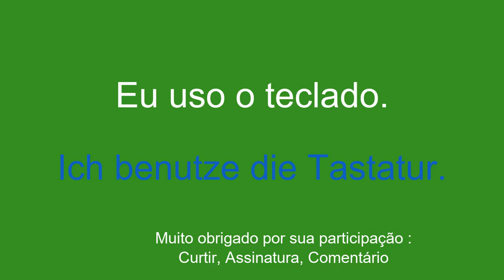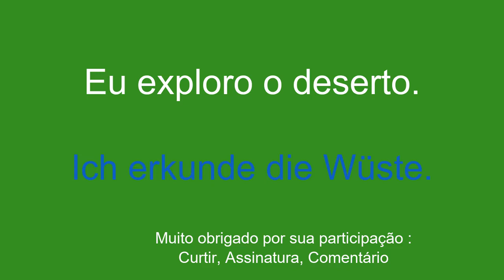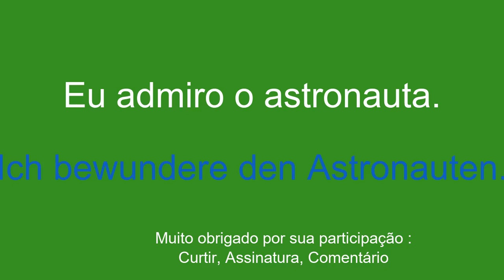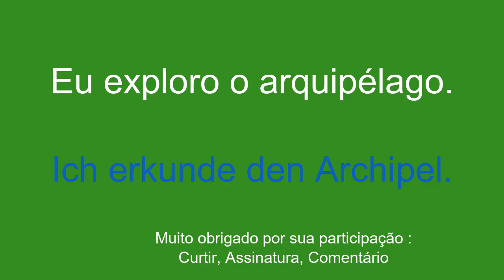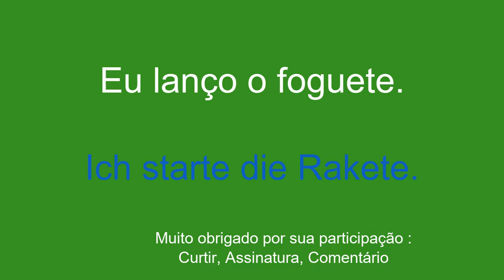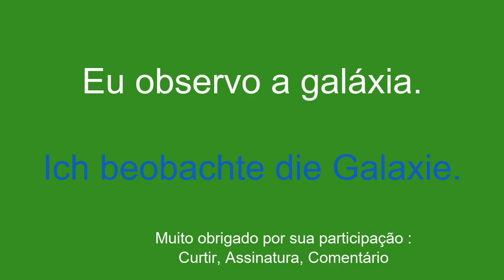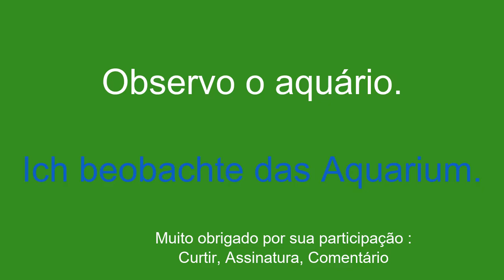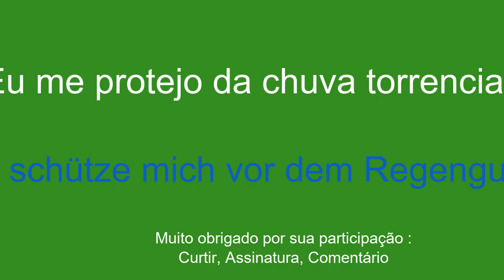Maneira mais eficaz de assimilar alemão